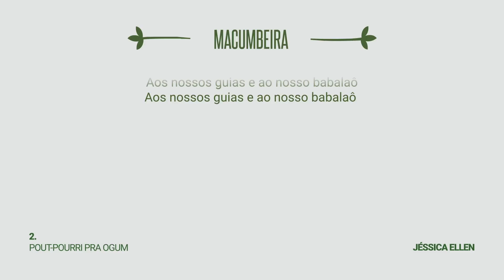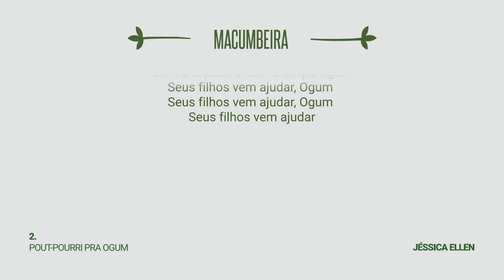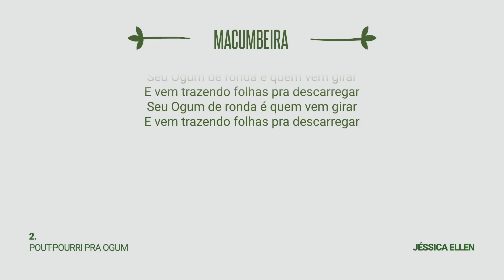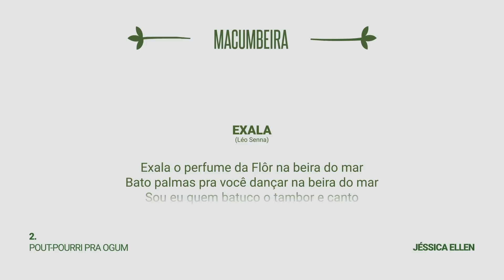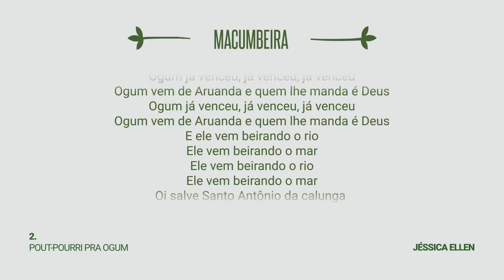Jéssica Ellen - Pout-Pourri pra Ogum (Lyric Vídeo)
Lyric vídeo da música Pout-Pourri pra Ogum, do EP Macumbeira, de Jéssica Ellen

Ficha Técnica

EP Macumbeira:
Idealização e Direção Artística - Jéssica Ellen
Gravação - Estúdio Mega
Mixagem e masterização - Estúdio Casa do Mato, por Ronaldo Lima
Produção Executiva - MAP Music
Assessoria de Imprensa: Trigo Press

Vídeo:
Produção - Giuliam Uchima / Listo Music